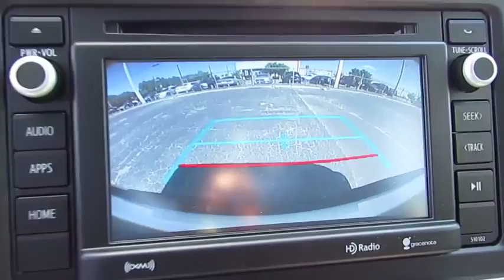2018 Toyota Tacoma Live Video! Tampa, Wesley Chapel, Brandon, New Port Richey, FL Live 182876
Stadium Toyota
5088 N. Dale Mabry Highway

Our midsize truck can do it all! Our 2018 Toyota Tacoma SR5 Double Cab 4X2 stands out in Super White as a road-ready workhorse! Powered by a 3.5 Liter V6 that offers 278hp while matched to a 6 Speed Automatic transmission for fantastic passing. You'll be impressed with brisk acceleration, or our Rear Wheel Drive has the power to tow and haul, and near 24mpg on the open road in this confident truck. Our SR5 is primed to work with a deck rail system, muscular fenders, fog lights, and a stylish charcoal front grille with chrome accents.     The well-designed cabin puts you in command with keyless entry, fabric-trimmed seats, a multi-information display, power windows/locks, and an integrated backup camera. Entune Audio Plus with Connected Navigation App, available satellite radio, and HD radio keeps you in-the-know and entertained along the way.    Safety with Toyota is optimized behind the wheel with the toughness you expect. Tacoma features a high strength steel construction and advanced safety features such as a tire pressure monitoring system, vehicle stability control, and smart stop technology. Thrive on the drive...get in our Tacoma!